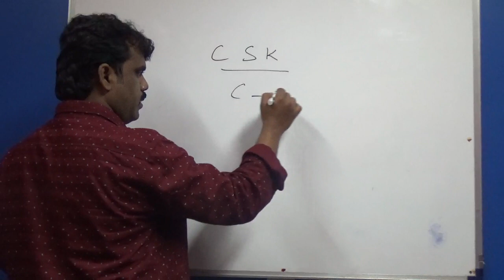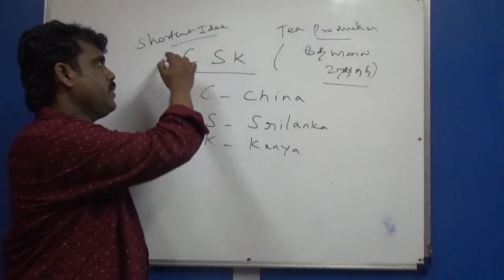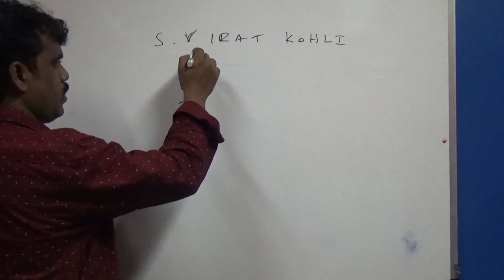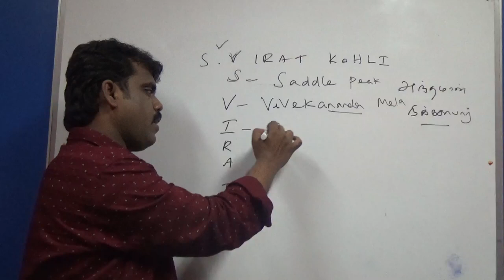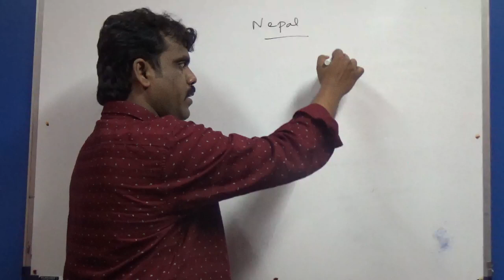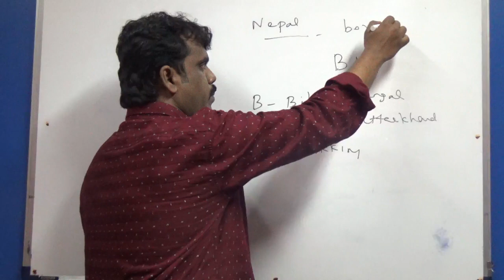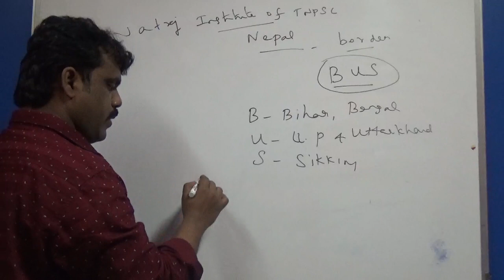Shortcut Mobile App - Natraj Institute of TNPSC (Shortcut Specialist of TNPSC) - Coming Soon.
TNPSC மற்றும் போலீஸ் தேர்வு - பாட குறிப்புகளை எளிதில் நினைவில் வைத்துக்கொள்வதற்கு - முழுவதுமாக அணைத்து பாடங்களுக்கும் "SHORTCUT IDEAS" கொண்ட " Mobile APP" விரைவில் By Natraj Institute of TNPSC (Shortcut Specialist of TNPSC).